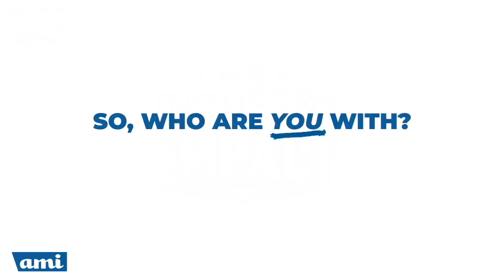Industry of Impact with Gretchen Philyaw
We got cut off before the last question, but we circled back and she IS a fan of pineapple of pizza (with ham)!!!

Gretchen is a proud supporter of the American Dream. She looks to create something Big & Bold in American Industry—Manufacturing, Technology, Small Business & the Skilled Trades Arena.

She is the founder of USA LOVES MANUFACTURING, which is committed to being an advocate for the manufacturing & technology community. She created the organization to help promote the positive impact the manufacturing & technology community has on America.

Starting THIS month (Dec, '22) her streaming show, “Fabric of America with Gretchen Philyaw” will be on YourHomeTV®️. and